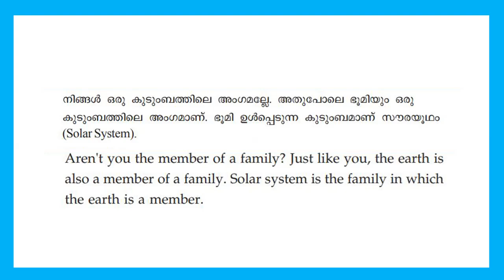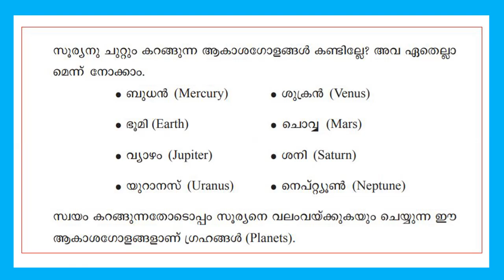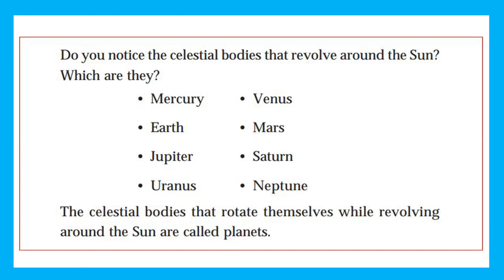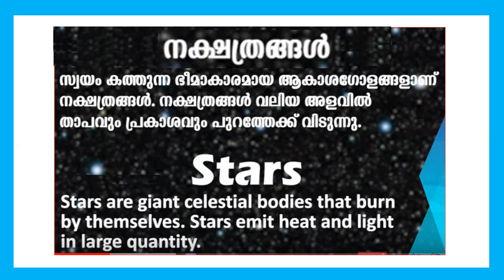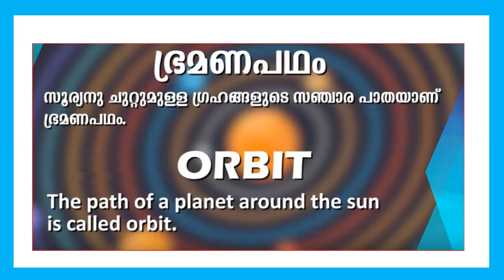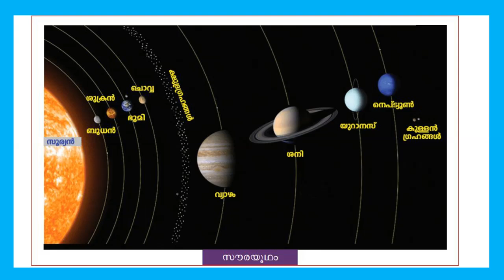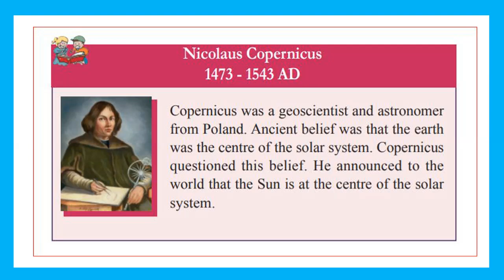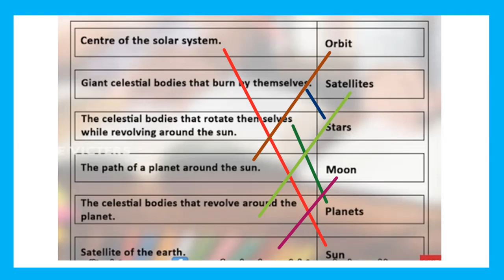STD 5 Social Science Unit 5|Universe A Great Wonderപ്രപഞ്ചം എന്ന മഹാത്ഭുതം|KITE VICTERS STD 05 SCERT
KITE VICTERS STD 05 Social Science Class 13 (First Bell-ഫസ്റ്റ് ബെൽ) Worksheet For English&Malayalam Medium